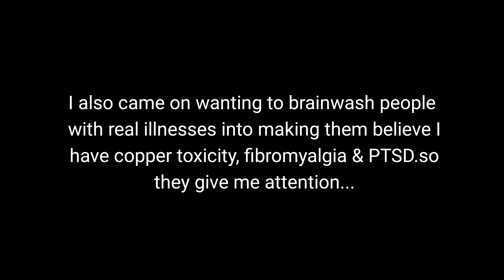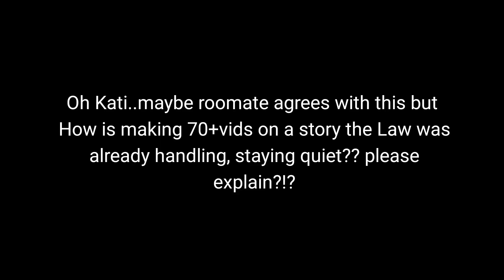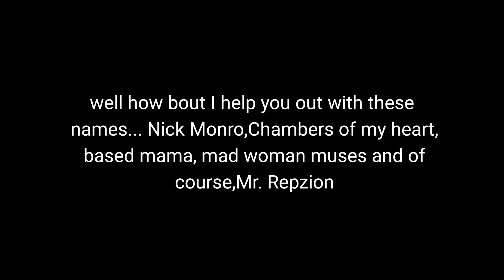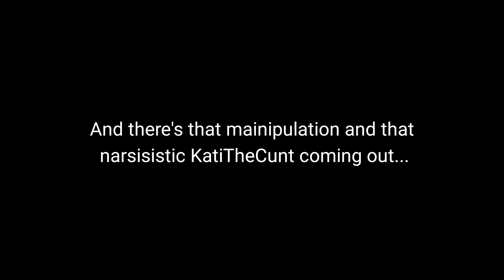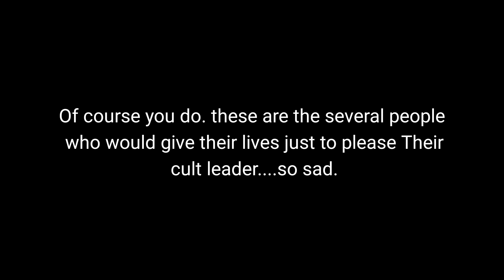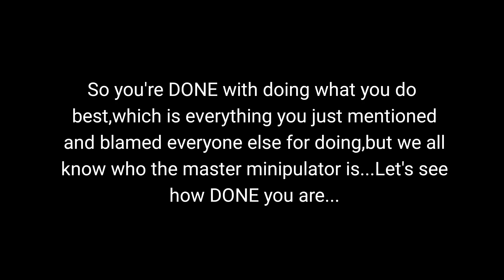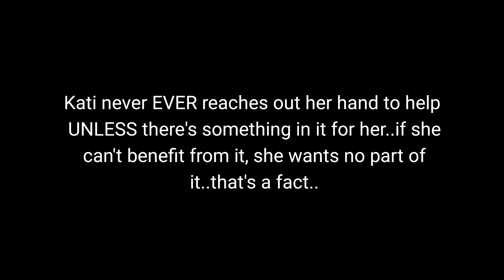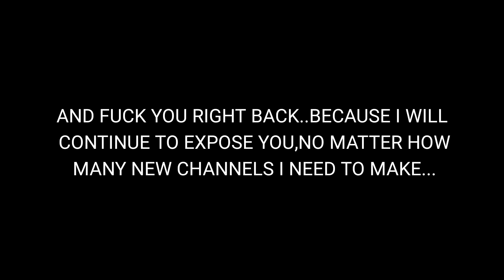JoySparkleBS has a Mother Effin Rant for us... June 11,2017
joy talks so much shit on younow about Mr.Repzion,Based Mama,Chambers,Nick Monro & MadWomanMuses..these are the ppl shes talking about but is to much of a puss to say these names...thanks for watching...

Here are some of Joy's  vidoes  They are a little old and I've had them uploaded in my phone for a while but never put them up. I added some up to date info and also want y'all to see how she changes her story every time someone asks her about them.

DISCLAMER:This video is based on my own opinions and is used for Commentary purposes only and is not to be taken as factual proof of any kind ..Please DO NOT go and stalk,harass or bully anyone mentioned in theae clips.